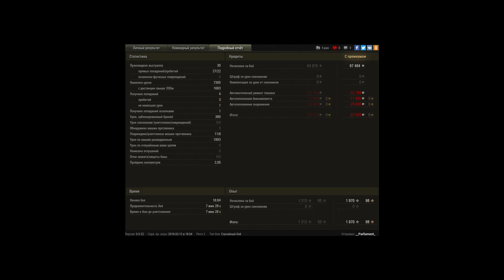18к на взвод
Игрок: __Parliament_ [HINDS]
18к на взвод

заняли гору и понеслась..18к урона на взвод с одного места. чудо